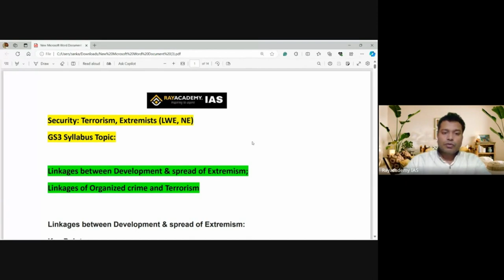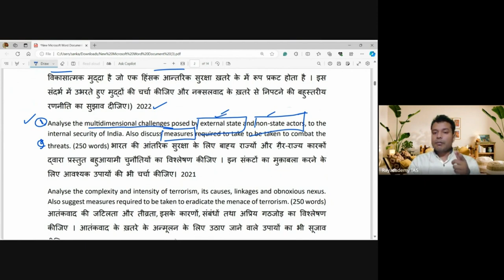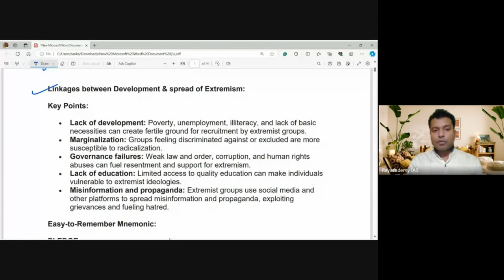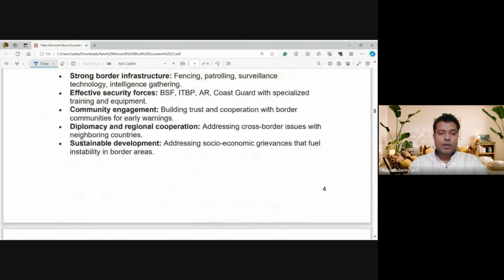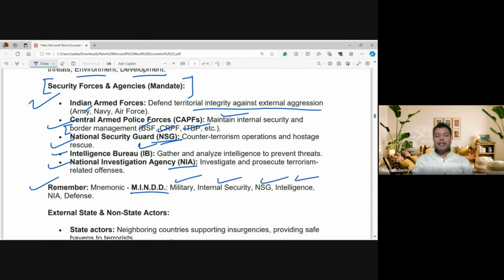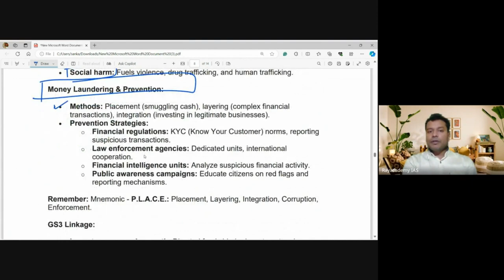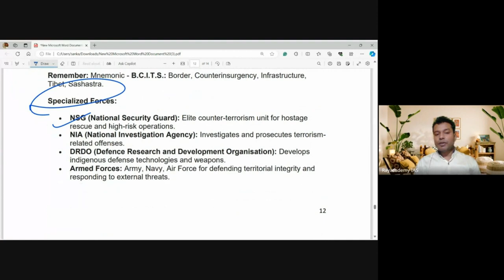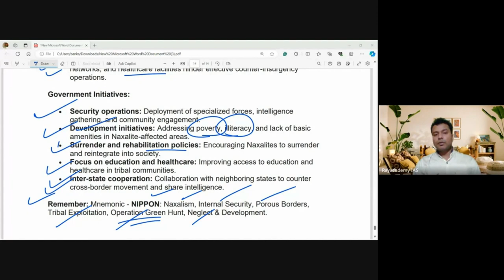Understanding India's Internal Security: PYQs Explained | Rayacademy IAS with Sankar Ray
Welcome to Rayacademy IAS, where we delve into the intricate aspects of India's internal security landscape. In this video, esteemed educator Sankar Ray navigates through selected topics crucial for understanding India's internal security challenges. From insurgency to cyber threats, we cover it all!

🔍 Dive deep into past year questions (PYQs) to grasp the essence of India's security concerns.
📚 Gain insights into the nuances of internal security through expert analysis and explanations.
💡 Enhance your preparation for competitive exams like UPSC with comprehensive coverage of key topics.

Join us on this educational journey as we unravel the complexities of India's internal security landscape.